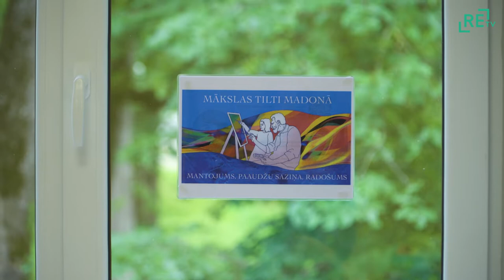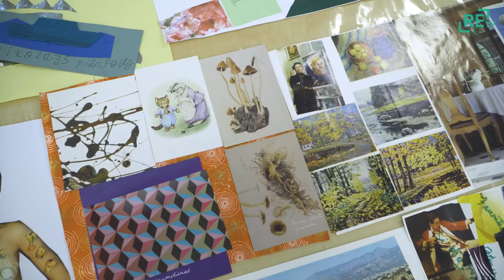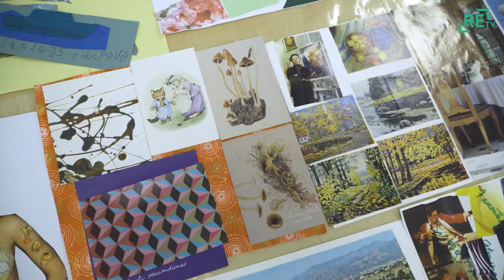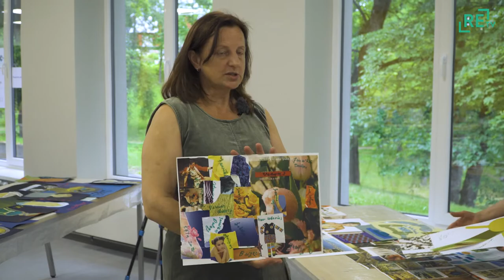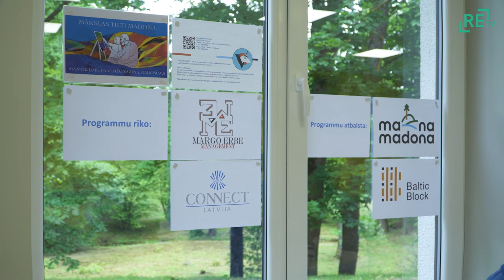Mākslas tilti Madonā